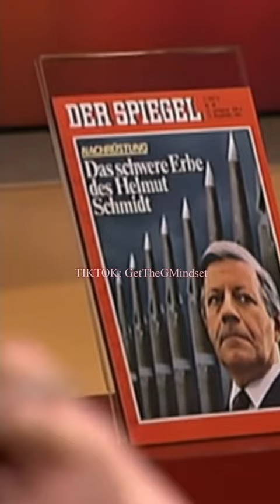Helmut Schmidt: Können wir uns auf unseren Außenminister verlassen?